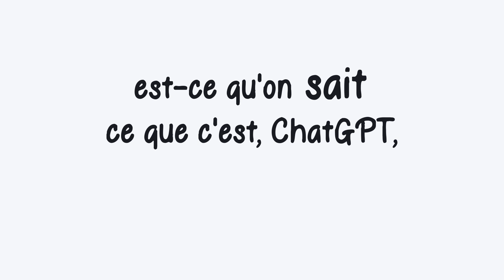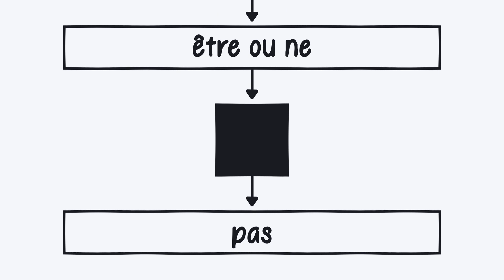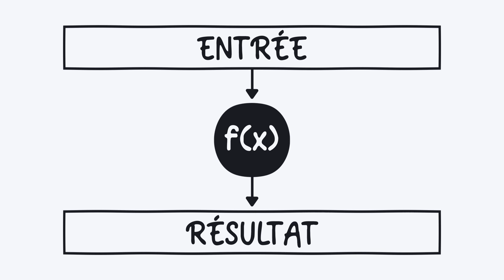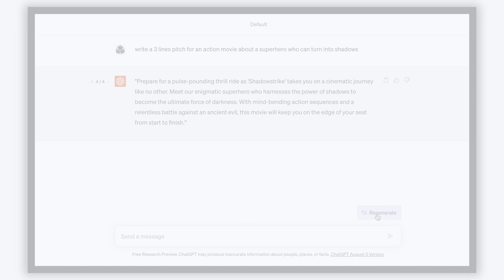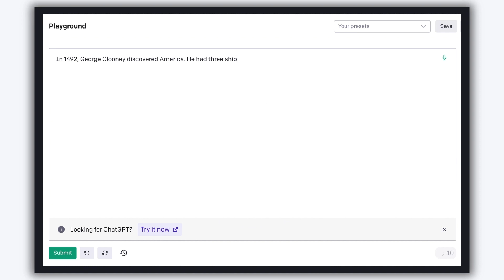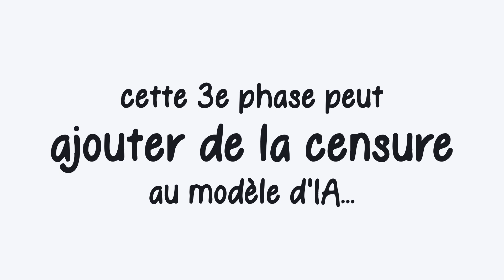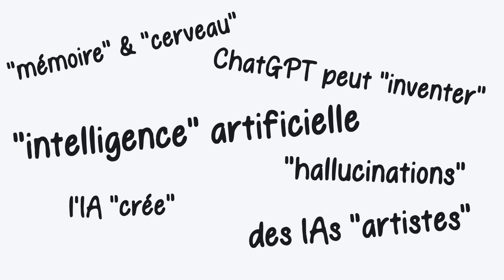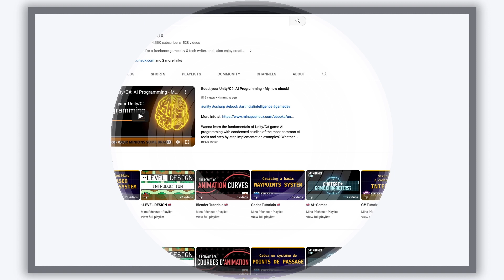ChatGPT: Plus stupide qu'il n'y paraît ?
Est-ce que ChatGPT est vraiment aussi intelligent que ce que disent les médias ? Eh bien - oui... et non. Dans cette vidéo, voyons comment ce modèle d'IA marche vraiment et pourquoi, parfois, il ne marche en fait pas si bien que ça !

00:00 - Introduction
00:53 - Est-ce qu'une machine peut "penser" ?
02:47 - Convertir des maths en textes
06:42 - Est-ce que ChatGPT a toujours raison ?
11:17 - Alors pourquoi ça marche si bien ?
16:34 - Est-ce que ChatGPT peut apprendre et évoluer ?
19:49 - Conclusion